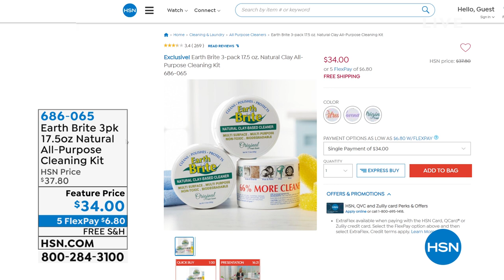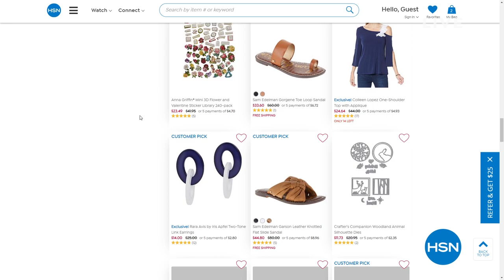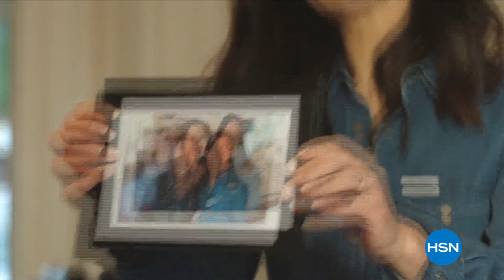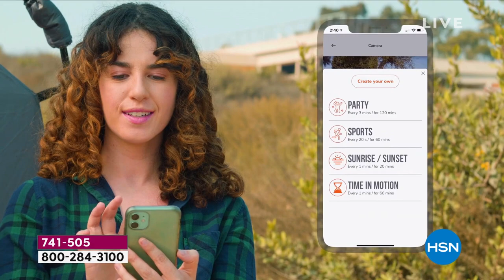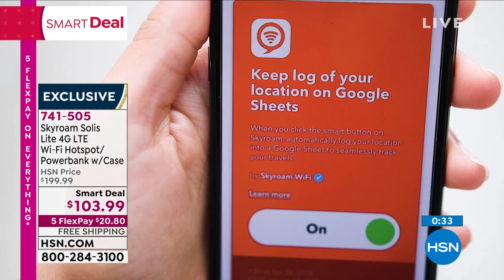HSN | Saturday Morning with Callie & Alyce - Birthday Celebration 07.24.2021 - 10 AM